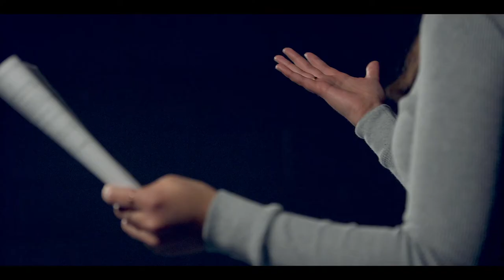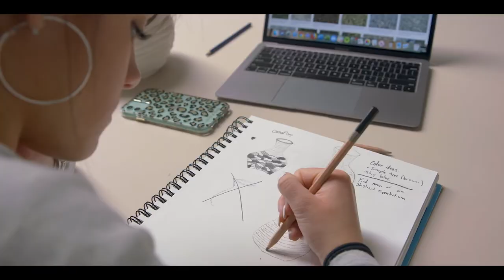Breck School Performing and Visual Arts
Breck students share how they have been able to explore, learn, and grow in the Breck School Performing and Visual Arts program.